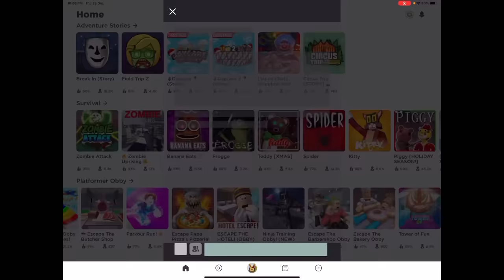LARI WOI DIA NAK SEMBELIH DAGING 😱 ESCAPE THE BUTCHER SHOP OBBY 😂